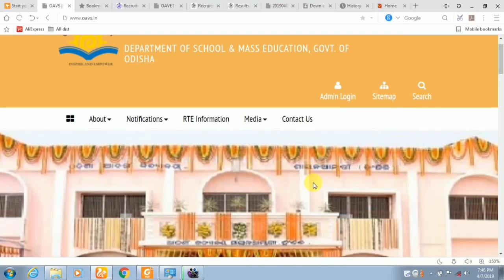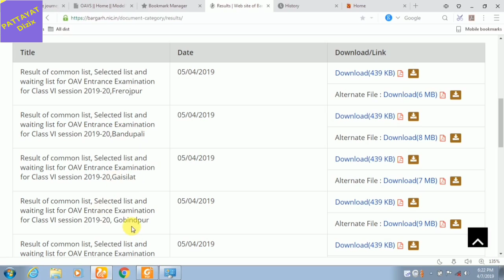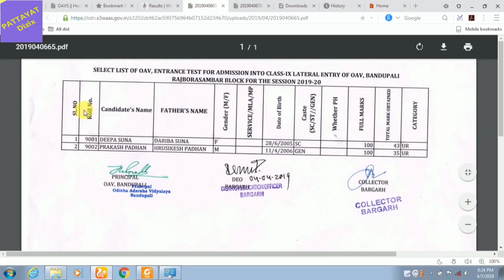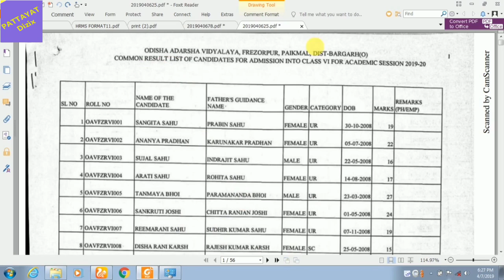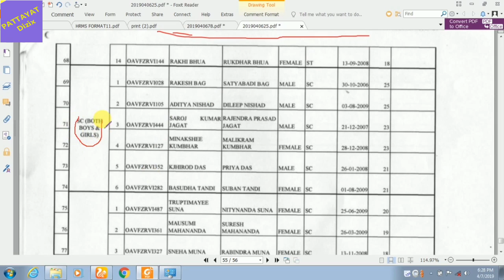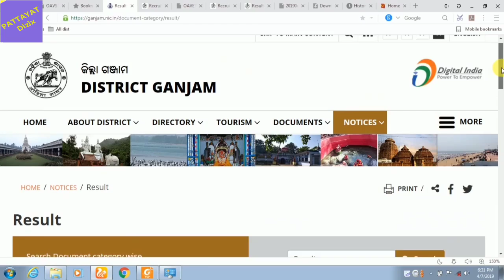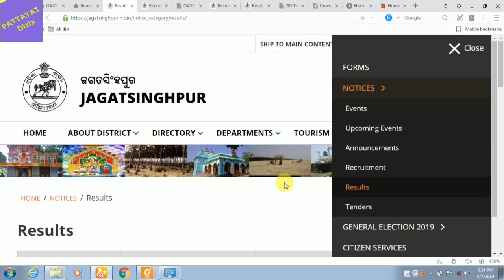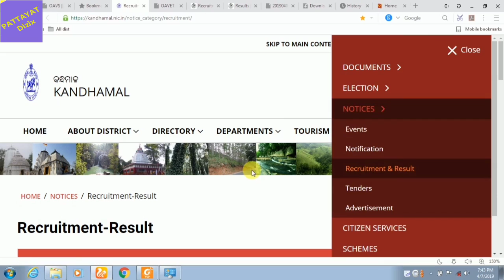OAVS class vi admission entrance 2019-2020 result, OAVS admission result 2019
ଓଡିଶା ଆଦର୍ଶ ବିଦ୍ୟାଳୟ ରେ ଷଷ୍ଠ ଶ୍ରେଣୀରେ ଭର୍ତ୍ତି, admission of class vi in oav,oavs admission 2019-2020 Result

OAVS Entrance Exam 2019 Date | OAVS Entrance Result 2019

OAVS || Home || Model School, Odisha Adarsha Vidyalaya Sangathan, Odisha Model School, Model School in Odisha, Adarsha Vidyalaya In Odisha

Follow this link to join my WhatsApp group